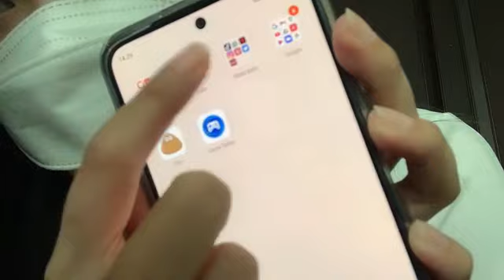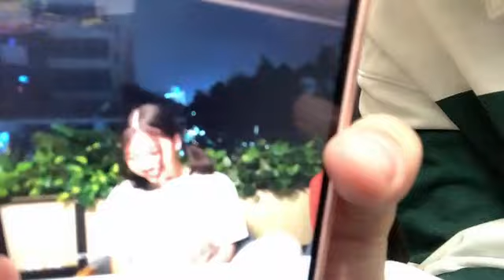Showroom Fiony JKT48 - 2021/11/10